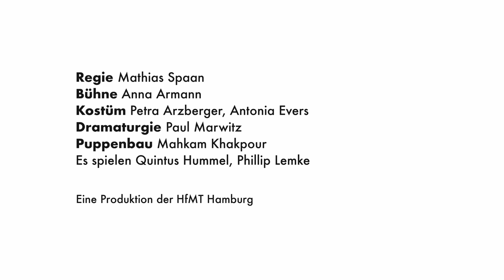DIE KINDER DER TOTEN - ELFRIEDE JELINEK - WINTERREISE - Live Performance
Fünf Regie-Studierende erforschen szenisch den "Kontinent" Jelinek.
Eine widerständige, stets gesellschaftlich engagierte, zurückgezogen lebende, sich dem mainstream verweigernde Dichterin, Sprachkünstlerin und ihre Texte bilden Gerüst und Spielfläche für fünf Studentinnen und Studenten der Hamburger Theaterakademie, für BühnenbildnerInnen der HfBK und KostümbildnerInnen der HAW. Vor allem natürlich für die SchauspielerInnen, die Texten und Gedanken Gestalt und Stimme geben.

Jelinek, seit Jahrzehnten sprachmächtigste Zeit-Genossin, Mahnerin und Spielerin im Grand Guignol der an Vergangenem leidenden Gegenwart wird Impulsgeberin einer Recherche zu den Toten der Gesellschaft und ihren Zombiekindern.

Wenn ein Tropfen Wasser auf der Erde verdampft, trägt ihn die Wärme der Luft hinauf bis in die Atmosphäre. Und die ist kalt, und je höher man kommt, desto kälter wird es. Der Dampf kondensiert und weil es da oben so kalt ist, gefriert dieser Tropfen und wird zu einer … was? Flocke. Schneeflocke. Genau! Und weil Schnee leichter als Wasser, aber schwerer als Luft ist, fällt diese Flocke nicht zu Boden, sondern rieselt leise hinab in die Welt. War es nicht so? Wo ist die Milch? Ich möchte wissen, warum es draußen so kalt ist und der Schnee fällt, aber nicht liegen bleibt. Darf ich Ihnen ein Geheimnis verraten? Haben wir noch Zeit? Ich muss nämlich kurz ins Bad. Mein Sohn hat angerufen, es hat fürchterlich geschneit. Er braucht dringend Hilfe und auf dem Dachboden haben wir noch einen ganzen Kühlschrank voller alter Kassetten.

In „Winterreise“ skizziert Elfriede Jelinek die Beharrlichkeit des Menschen, sich selbst ein schmelzendes Denkmal zu setzen. Es wird wärmer? Egal. Drehen wir die Heizung hoch!

Regie: Mathias Spaan
Bühne: Anna Armann
Kostüm: Petra Arzberger, Antonia Evers
Dramaturgie: Paul Marwitz
Puppenbau: Mahkam Khakpour
Es spielen Quintus Hummel, Philip Lemke

Five directing students scenically explore the "continent" of Jelinek.
A resistant, always socially engaged, secluded poet who refuses to be mainstream, a language artist and her texts form the framework and playing surface for five students of the Hamburg Theater Academy, for stage designers of the HfBK and costume designers of the HAW. Above all, of course, for the actors who give shape and voice to texts and thoughts.

Jelinek, for decades the most powerful linguistic comrade of our time, admonisher and player in the Grand Guignol of the present suffering from the past, becomes the initiator of an investigation into the dead of society and its zombie children.

When a drop of water evaporates on earth, the heat of the air carries it up into the atmosphere. And that is cold, and the higher you get, the colder it gets. The vapor condenses, and because it's so cold up there, that drop freezes and becomes a ... what? Flake. Snowflake. That's right! And because snow is lighter than water, but heavier than air, this flake doesn't fall to the ground, but quietly trickles down into the world. Wasn't it? Where is the milk? I want to know why it's so cold outside and the snow falls but doesn't stay put. Can I tell you a secret? Do we still have time? Because I have to go to the bathroom for a minute. My son called, it snowed terribly. He needs help urgently, and we still have a whole fridge full of old cassettes in the attic.

In "Winterreise," Elfriede Jelinek outlines man's insistence on creating a melting monument to himself. Getting warmer? Never mind. Let's turn up the heat!

Director: Mathias Spaan
Stage: Anna Armann
Costume design: Petra Arzberger, Antonia Evers
Dramaturgy: Paul Marwitz
Puppet construction: Mahkam Khakpour
Performing: Quintus Hummel, Philip Lemke